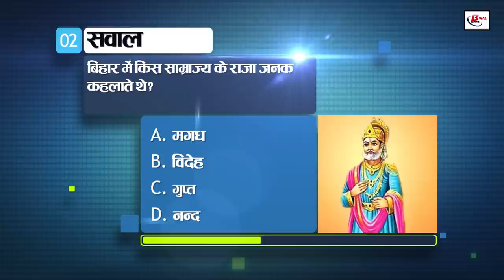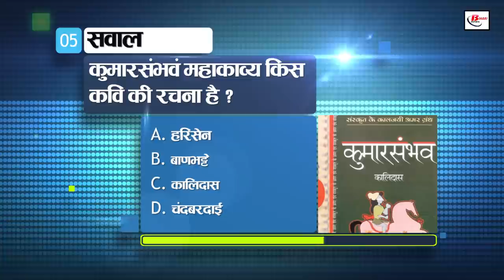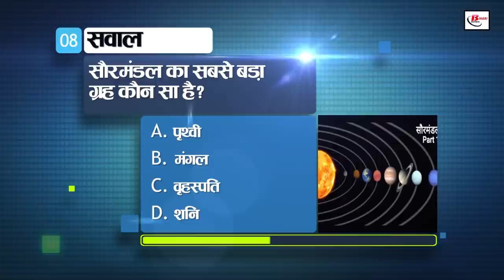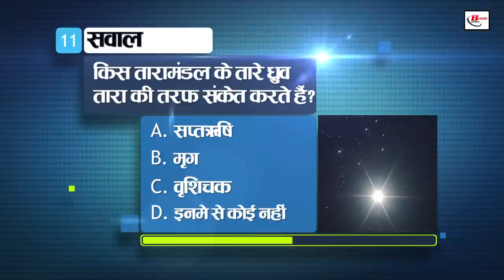Today General Knowledge for other competitive examinations like BPSC,BiharPolice,Daroga and SSC.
1. Which state is to the east of the border of Bihar?
a. Assam
b. Odisha
c. West Bengal
d. Jharkhand

2. The king of which kingdom in Bihar was called Janak?
a. Magadh
b. Videha
c. Secret
d. Nand

3. Geographically, Bihar is divided into how many natural divisions?
a. two
b. three
c. Four
d. Five

4. Who gave the slogan "Swaraj is my birth-right and I will have it"?
a. Mahatma Gandhi
b. Vipin Chandra Pal
c. Gopal Krishna Gokhale
d. Bal Gangadhar Tilak

5. Kumarasambhava epic is the composition of which poet?
a. harisen
b. Banabhatta
c. Kalidas
d. chandbardai

6. Who chaired the Cabinet Mission?
a. Lord Atlee
b. Stafford Cripps
c. clement attlee
d. Sir. P. Lawrence

7. Hemoglobin is found in
a. lymphocytes
b. White blood cell
c. Red blood cell
d. platelets

8. Which is the largest planet in the solar system?
a. Earth
b. Fortunate
c. Jupiter
d. saturn

9. Which company has recently tied up with the Ministry of Civil Aviation to promote regional air connectivity?
a. make my trip
b. trivago
c. Facebook
d. telegram

10. In which state the proposal to create India's first cyber tehsil has been approved?
a. Rajasthan
b. Madhya Pradesh
c. Jharkhand
d. Uttar Pradesh

11. In which constellation do the stars point towards the Pole Star?
a. great Bear
b. antelope
c. Scorpio